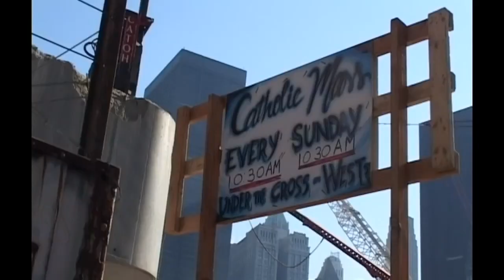You're The First, The Last, My Everything - Barry White